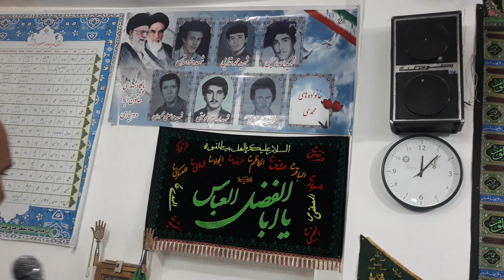شاخسی نشسته شب تاسوعا روستای خاتون آباد ۱۴۰۲/۰۵/۰۴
شب تاسوعا محرم ۱۴۰۲/۰۵/۴ حضرت اباعبدالله ع

تمام عزیزانی که سالهای قبل در این دسته عزاداری بودند و به رحمت خدا رفتن روحشان شاد
مسجد امام رضا ع روستای خاتون آباد

اینستاگرام و تلگرام ادمین

اینستاگرام خاتون آبادان نخبر

تلگرام خاتون آبادان نخبر

اینستاگرام اوچ تپه کَندلری